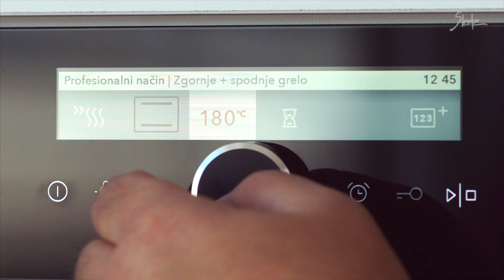Pecivo s skuto in hruškami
Preprosto domače pecivo s piškoti, skuto, hruškami in kislo smetano. Uporabiš lahko tudi jabolka ali drugo sadje, ki ga imaš pri roki. Mmmm.